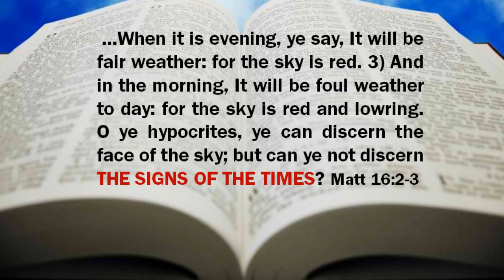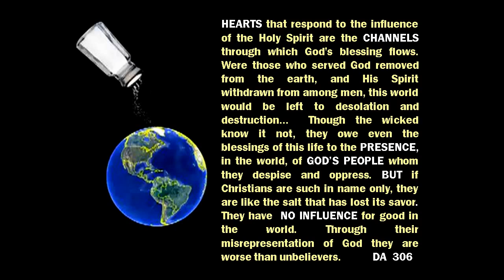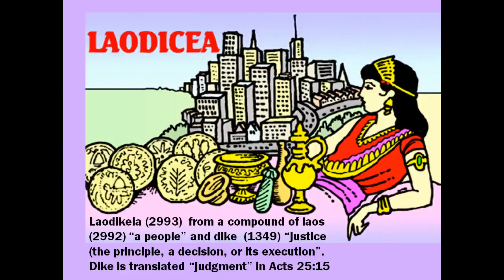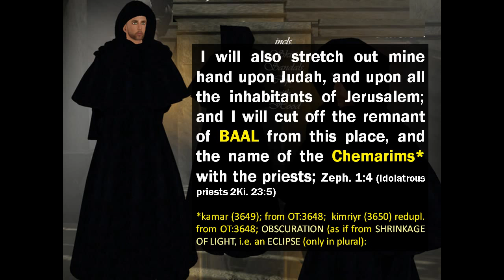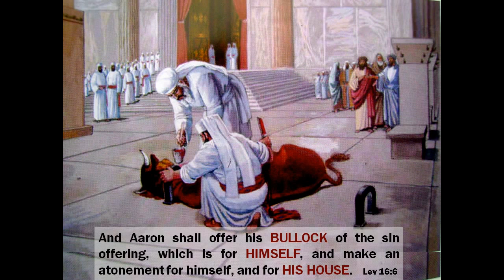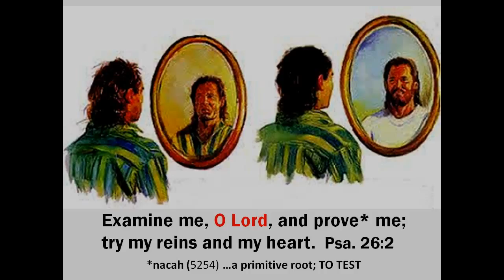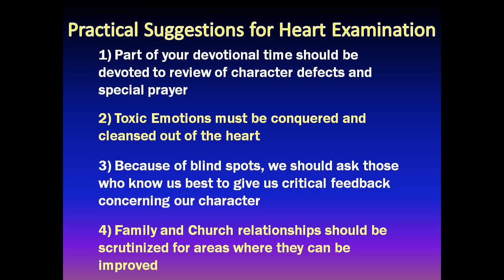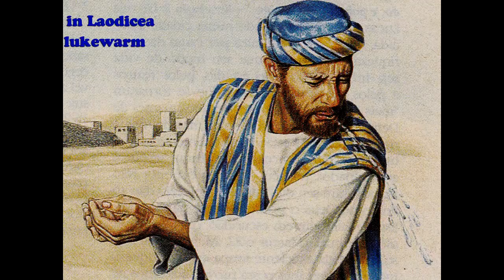The Important Role of Heart Examination John Skeete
by Temple Restored Ministry